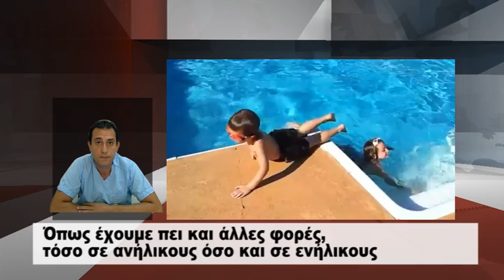ΔΗΛΩΣΗ ΙΑΤΡΟΔΙΚΑΣΤΗ ΓΙΑ ΤΟΝ ΠΝΙΓΜΟ 8ΧΡΟΝΗΣ ΣΤΟ ΦΡΑΓΚΟΚΑΣΤΕΛΟ